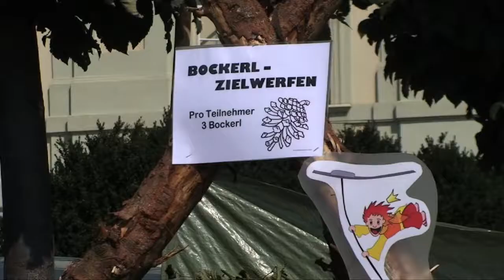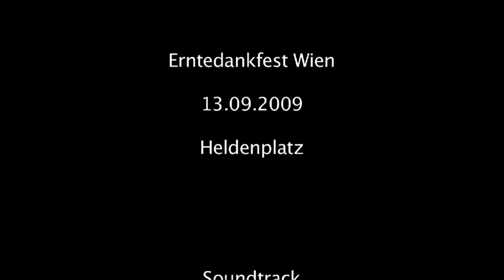Erntedankfest am Wiener Heldenplatz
Ein Stück Land mitten in Wien. Regionale Produkte für mehr Qualität im Leben.
Eine Ernte, die gefeiert werden will.
Über 200.000 Besucher, die das Erntedankfest auf den Heldenplatz locken konnte.
Schmecken, erleben und wohl fühlen stand an der Tagesordnung.
Am 12. und 13. September 2009 stand Wien ganz im Zeichen der regionalen Lebensqualität...